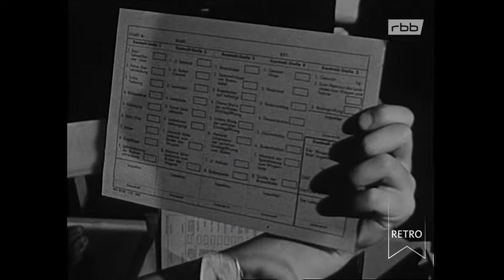rbb Retro - Berliner Abendschau: Vorbereitungen zum Seifenkistenrennen Doku (1959)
Vorbereitungen im 11. Berliner Derby im Seifenkistenrennen. Die Seifenkisten der Teilnehmer wurden heute technisch abgenommen und einer ausgiebigen Inspektion unterzogen.